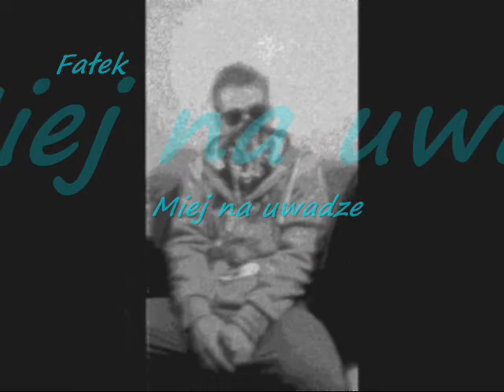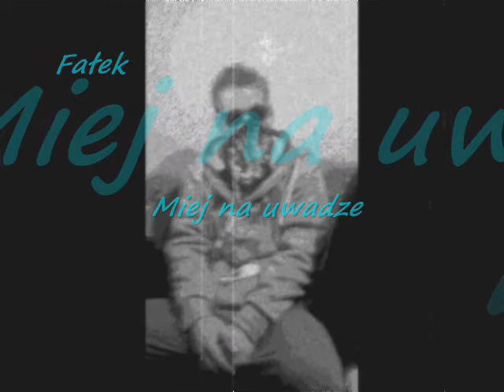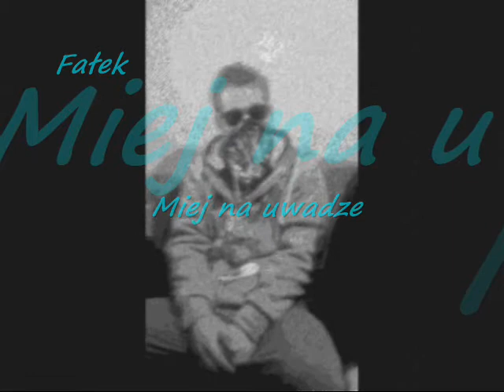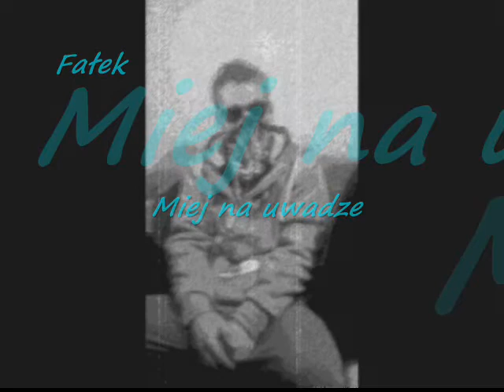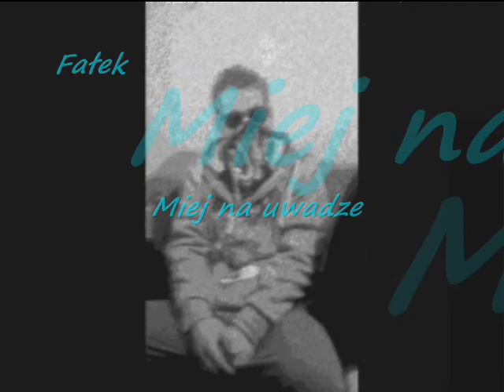Fałek - Na uwadze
stary kawałek jakość pozostawia do życzenia aczkolwiek niech leci